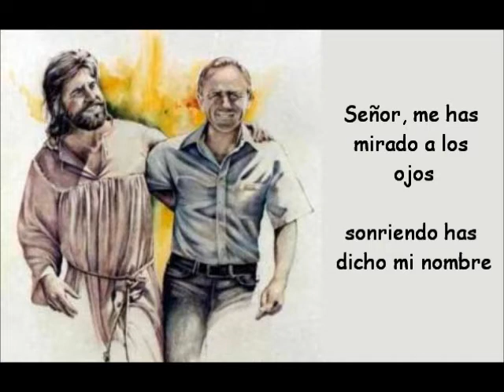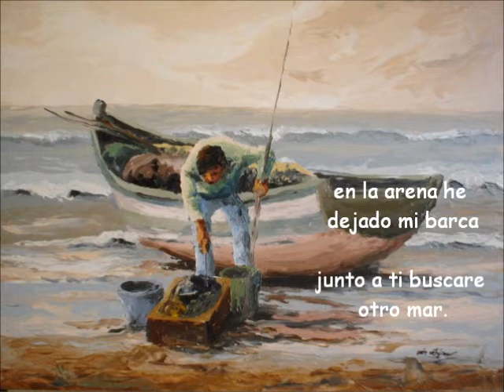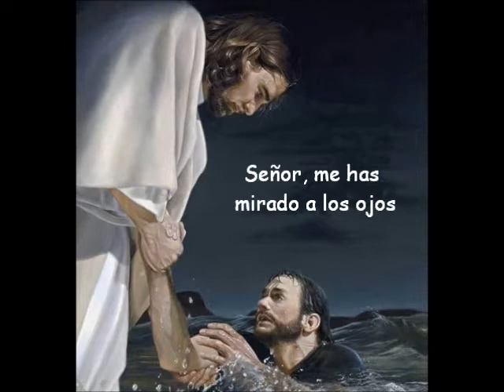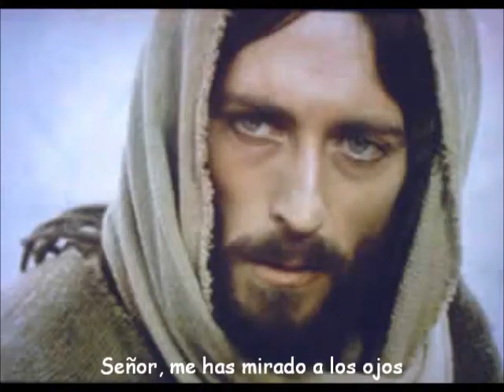Pescador de Hombres Dei Verbum